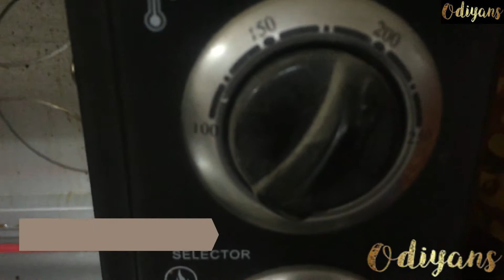Chicken BBQ (AL Faham Chicken)Oven Baked/ചിക്കൻ ബാർബിക്യൂ (അൽ ഫഹം ചിക്കൻ)ഓവൻ ബെയ്ക്ക്ഡ്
Today’s recipe for oven-baked BBQ chicken is moist and juicy. This preparation can be used on just about any flavor chicken you can dream up. Just marinate, season, bake and enjoy.
What Is Meant By BBQ Chicken?
When someone says “bbq chicken” you think one of two things, right? There’s the barbeque chicken that is cooked on a grill or smoker and there’s the chicken that is baked in the oven with barbecue masala.
How To Make Oven Baked Barbeque Chicken
Step 1.
Start by mixing up the marinade and pouring over the chicken. Place in the fridge.
Step 2.
Place the chicken in the fridge for at least an hour or up to overnight. Allowing to the chicken to marinade past 24 hours could result in some funny-textured chicken though.
Step 3.
Take the chicken out of the marinade and place on a baking sheet. Season with liberally with salt and pepper and pop in a 200-degree oven for 45 minutes.
Step 4.
After 25 minutes your chicken will be about half-way done depending on the size of the breast. Brush each breast with olive oil and return to the oven.
Step 5.
After forty five minutes remove from the oven and serve it hot..
Odiyans